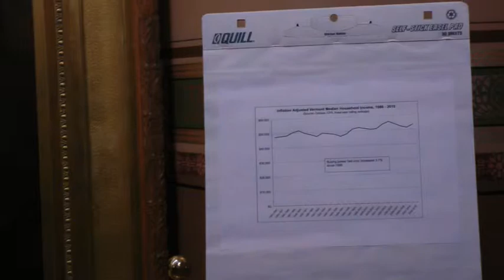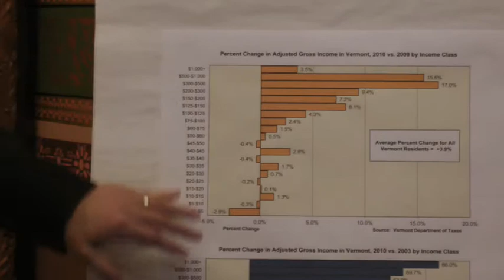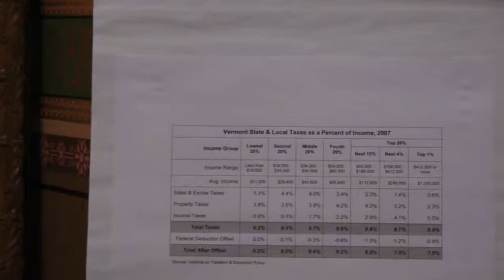Vermont Progressive Party call for Tax Fairness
Vermont Progressive party holds a press conference at the Vermont Statehouse to express support for a fair tax code